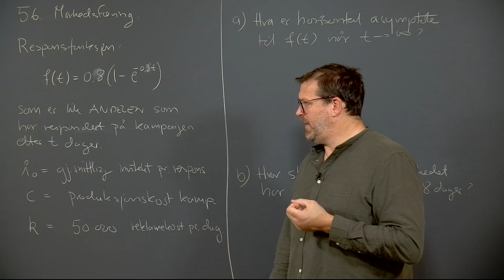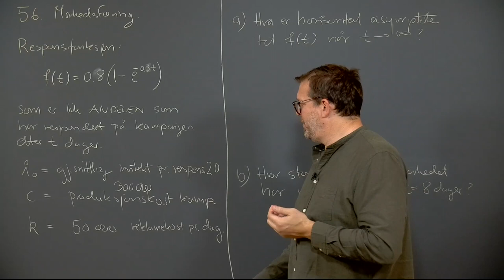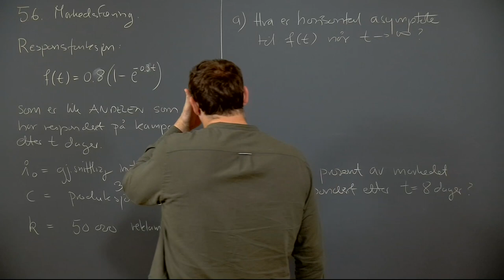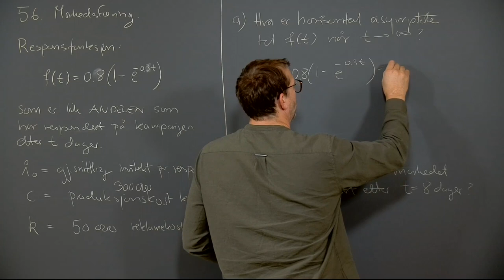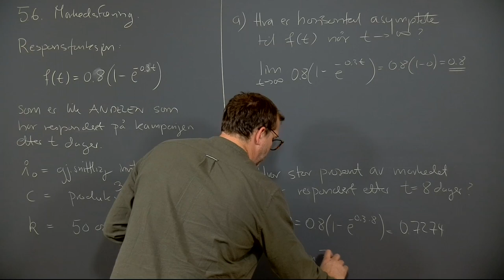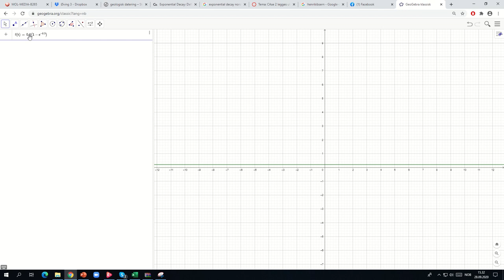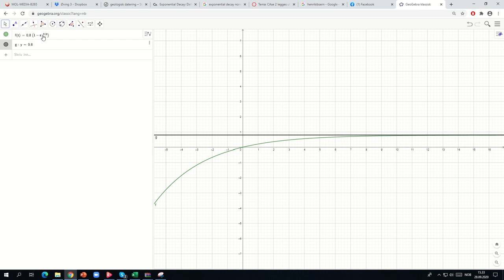Øving 3, oppgave 5.6 ab